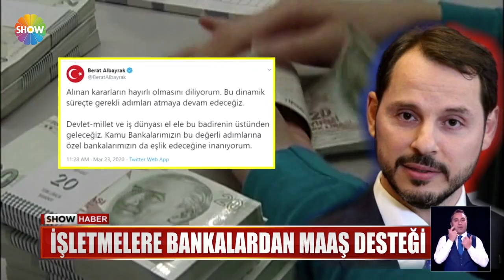Bankalardan "Korona" önlemleri!